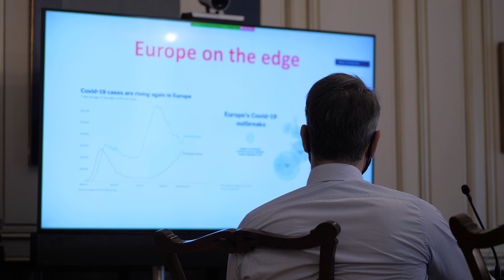Συναγερμός από Μητσοτάκη και Τσιόδρα για τον κορονοϊό